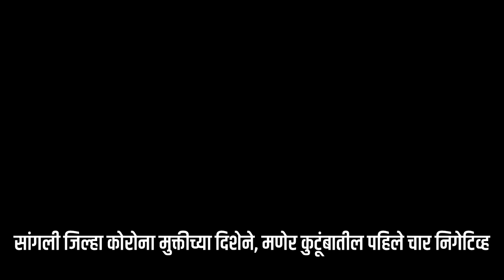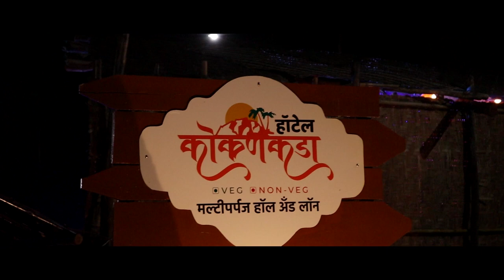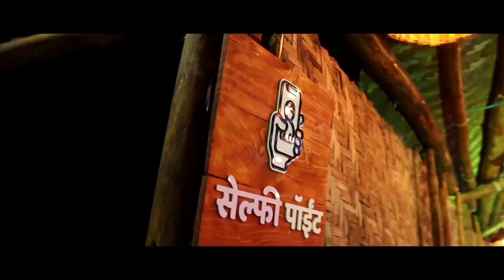सांगली जिल्हा कोरोना मुक्तीच्या दिशेने, मणेर कुटूंबातील पहिले चार निगेटिव्ह || वज्रधारी न्यूज़